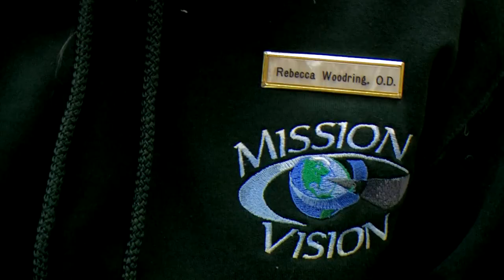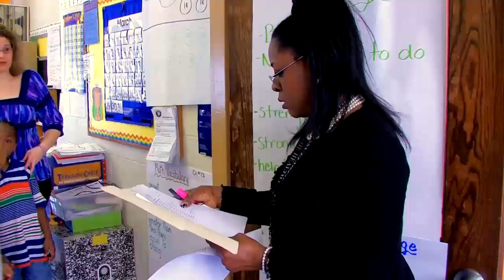Manchester Eye Clinic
With the economy struggling and employee benefits dropping, many parents who are paid hourly are forced to chose between feeding their children or  taking them to the doctor.  Thats why Amy Cross is walking around with her world in a blur.  The eighth grader knows she needs glasses, yet shes not wearing any. Every time I get glasses, I usually break them and my mom never takes me to get them fixed,  she said.

Her school nurse, Juanita Hogan, knows that Amy is one of 52 of 325 students at Manchester Elementary School in Pittsburgh who failed their eye exams.  Normally, thats where the process ends  with knowledge of a problem and no solution.  While Pennsylvania law requires vision screening, it doesnt provide optometry care or glasses.

Manchester Elementary is in the northern section of Pittsburgh in an area devastated by the economic downturn and plagued by violence.  Three shootings in the neighborhood in the past year have forced the school to install metal detectors and require a police gun sweep before the students can use the playground.

Thats where the United Methodist Church stepped in.  The Rev. Larry Homitsky said,Whenever we were able to meet with the principal here at Manchester Elementary, we asked one question, just one question, what do you need?

The answer was a free eye clinic.

So, Cross and her classmates are receiving eye exams and glasses thanks to 5 United Methodist Churches who founded a program called Northside Ministries. Church members and pastors partnered with the non-profit Mission Vision to help adults and children who cant afford vision screenings. Before that, Mission Vision  had been distributing free glasses internationally in Africa for 12 years.

Susan Henault, director of community relations for Mission Vision described  the process to bring its services closer to home.   Dr. Christie (the founder) still goes to Ghana every other year, but more recently, with the downturn in the economy, here in the U.S., a lot of folks, even here in the community who are aware of his philanthropic efforts internationally have asked him what about Western Pennsylvania?  And he said, Youre absolutely right, what about Western Pennsylvania? What can we do, what should we be doing? she said.

The eye clinic at Manchester Elementary was its tenth local clinic in four months.  Cross picked out frames for her new glasses. Third grade twins Jaylnn and Jamon West are also looking forward to the benefits of better vision. When I get my new glasses, Im gonna read better, spell better and see better. said Jamon West.

The clinics in Western Pennsylvania kicked off at a feeding site for the homeless at New Hope UMC.  We had over 65 individuals sign up to have their eyes examined.  Over 90%, some very serious needs for eye sight and we provided free eyeglasses,  said Rev. Homitsky.  This is a personal mission for the pastor. He says he has compassion for those struggling to see because he has lost approximately 50-percent of his vision in the past year.

Henault says the personal commitment of Rev. Homitsky and Rev. Gretchen Hulse and members of their congregation has been critical in connecting their service with the facilities and patients.  Id say 30-40% of the people weve been able to help its because of the connections that they have and the ties that they have with the neediest folks in the community.  The United Methodist Church, they know where the needs are and they and they have simply plugged us in and it has been a wonderful partnership.

Nurse Hogan is grateful, Its just a wonderful service.  Youre going to provide free eyeglasses to all my children who failed their vision.  Thats fabulous.  And its the buy-in- the kids get to select their frames, they get to select their lenses, so theres a high probability their take ownership and wear the glasses.  Its fabulous.  I couldnt ask for anything better.  Its an answer to prayer. .  Im excited.  This is big, this is not little, this is a big one...So thank you.  Thank you so much.